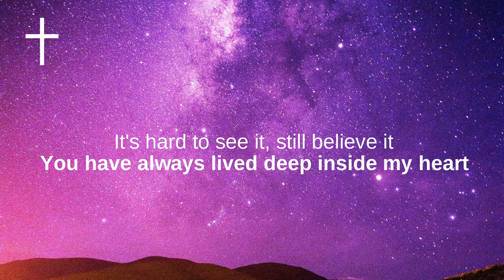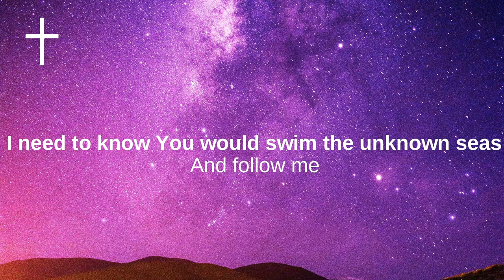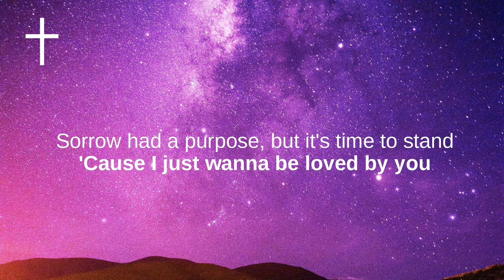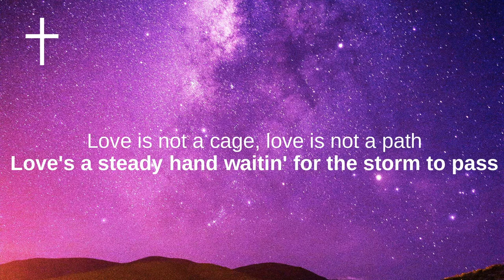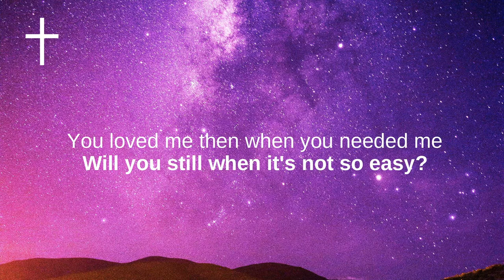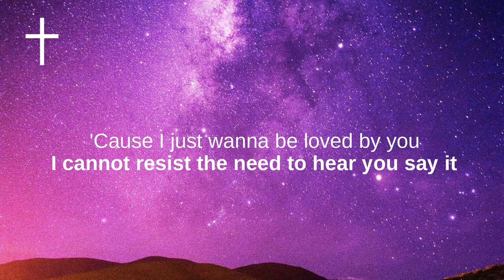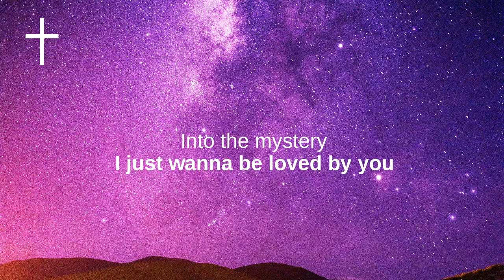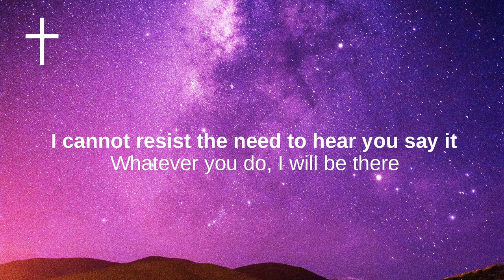Into the Mystery - NEEDTOBREATHE Lyrics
NEEDTOBREATHE - Into the Mystery Lyrics
It's hard to see it, still believe it
You have always lived deep inside my heart
I need to know You would swim the unknown seas
Into the mystery

From my shallow grave, I've prayed to find
The strength to crawl, the strength to climb
Up to the surface, untie my hands
Sorrow had a purpose, but it's time to stand

'Cause I just wanna be loved by you
I cannot resist the need to hear you say it
Whatever you do, I will be there
Son, I will follow you anywhere
Into the mystery

Love is not a cage, love is not a path
Love's a steady hand waitin' for the storm to pass
You loved me then when you needed me
Will you still when it's not so easy?

We are sons and daughters
We are flesh and dust
We are pulled from the wreckage
We are not alone
We are lovers broken
We are vicarious dreams
We are tumblin' in space, out of control
Into the mystery
Into the mystery

I just wanna be loved by you
Son, I will follow you
Into the mystery
Into the mystery